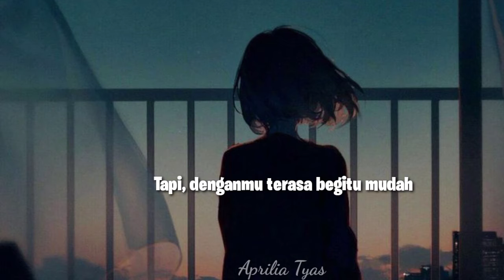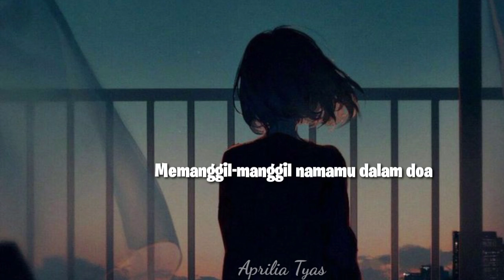Ruang Tengah Ingat | Musikalisasi puisi | Puisi Sedih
aku tidak suka mencintai
rumit
tapi, denganmu terasa begitu mudah
aku tidak suka merindu
lelah
tapi denganmu terasa menyenangkan
aku tidak suka menunggu
untuk apa?
tapi denganmu aku punya tujuan

Mohon saran dan kritiknya agar saya bisa memperbaiki musikalisasi puisi ini.

Judul : Ruang Tengah Ingat
Penulis : Prily Latuconsina
Suara : Aprilia Tyas
Editor : Aprilia Tyas